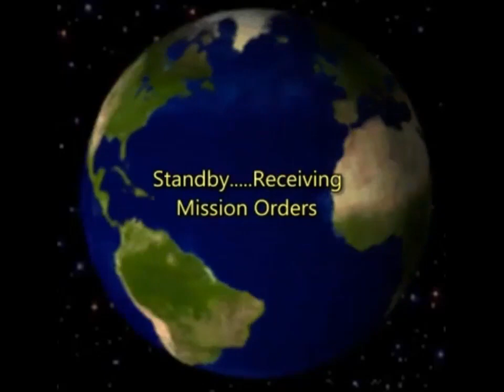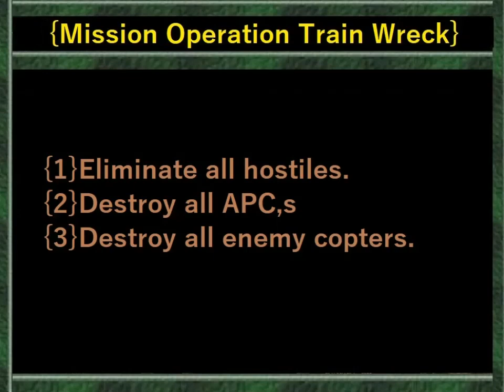Operation Train Wreck With .22 And KILL RF On KILL ZONE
delta force, delta force training, delta force theme, delta force documentary, delta force 2, delta force soundtrack, delta force movie,